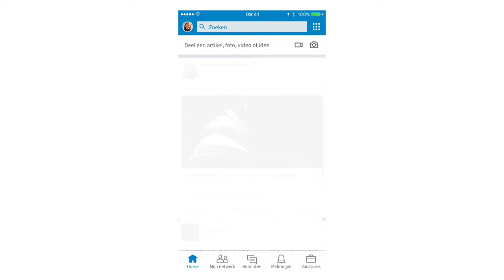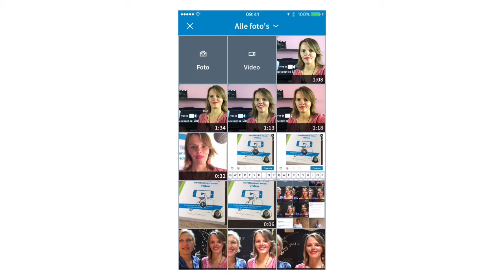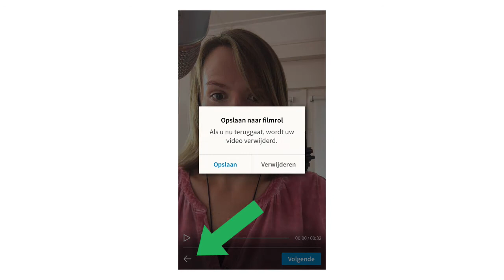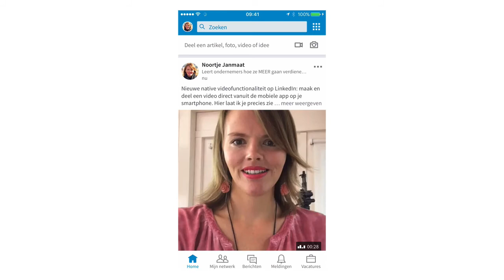LinkedIn video – hoe je een video toevoegt via de LinkedIn app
Wil je jezelf als zakelijke professional onderscheiden op LinkedIn? Denk je erover om een video-cv te maken om op een originele manier te solliciteren naar die ideale baan? Of ben je ondernemer en wil je de juiste klanten aantrekken? Dan is video is hét middel om te omarmen.

LinkedIn maakt het je nu nóg gemakkelijker met de nieuwe native video functionaliteit die het zakelijke netwerk deze zomer heeft uitgerold. In deze video laat ik je precies zien hoe het toevoegen van video’s via de LinkedIn app werkt.

Ontdek welke microfoon je het beste gebruikt voor je smartphone video's.

Noortje Janmaat is gecertificeerd business coach en oprichtster van Verdienen met VIDEO. Ze helpt zelfstandig ondernemers om meer klanten te krijgen en meer te verdienen met hun video's, wat heel belangrijk is, want het zorgt ervoor dat ondernemers meer omzet maken en meer vrijheid ervaren.

Noortje Janmaat is auteur van het boek 'Experttips over Verdienen met video'